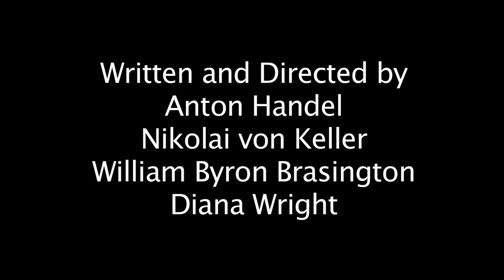Ironic T-Shirt - Second Chances